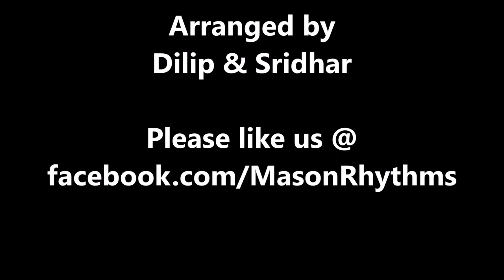Rim Jhim Rim Jhim - a musical cover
Rim Jhim Rim Jhim is an absolute stunner from an unknown Hindi movie, Mahadev that came out in 1989.
Based on the Keeravani raga (Harmonic minor scale), each moment of this song infuses a sense of serene dreamy vigor!

Ah! That melodic running bass line! Ilaiyaraaja, yet again proves why he is the "Boss of Bass".
It has a life on it's own, weaving seamlessly into this ebullient musical torrent!

Put on your headphones and succumb to this musical wizardry from Raja!

For the trained ears, this song may sound familiar - that's because Yuvan Shankar Raja recreated this song as "Theendi Theendi Theeyai" in the movie Bala (2002).